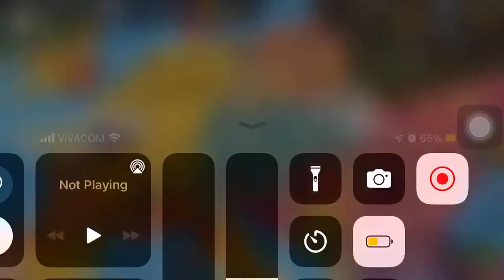THE END OF KIEVAN RUS EW7 REPUBLIC OF VENICE EP 6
Sub for Lamborghini